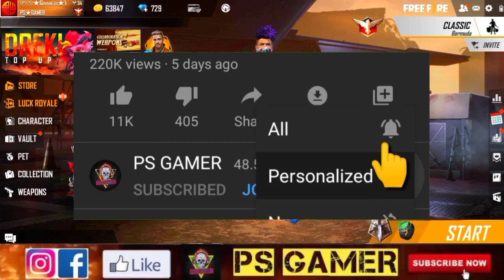CLAIM FREE TOPHAT BUNNY BACKPACK SKIN | FREE FIRE NEW EVENT| SAKURA BLOSSOM EVENT, GOLD FLOWER TOKEN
CLAIM FREE TOPHAT BUNNY BACKPACK SKIN | FREE FIRE NEW EVENT| SAKURA BLOSSOM EVENT | HOW TO COLLECT GOLD FLOWER TOKEN

FREE FIRE SAKURA BLOSSOM EVENT
HOW TO COMPLETE SAKURA BLOSSOM EVENT IN FREE FIRE